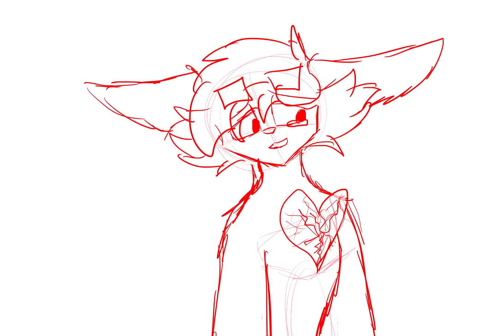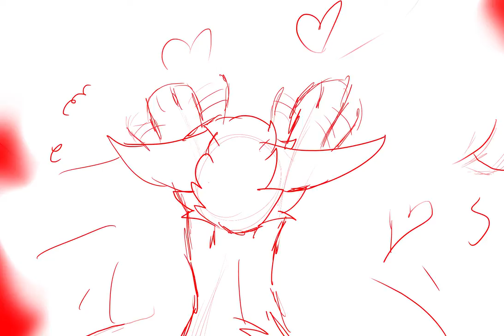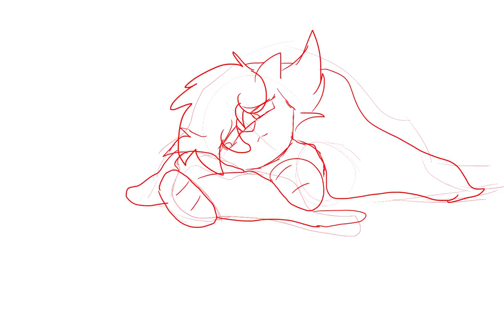I Wont Say I'm In Love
EDIT: we are no longer together. please do not say anything about these characters being good together. I had this on private for a while. But I should not hide my hard work due to old bad memories.